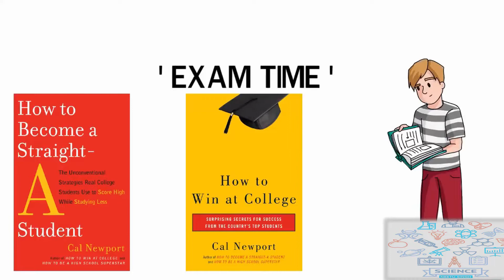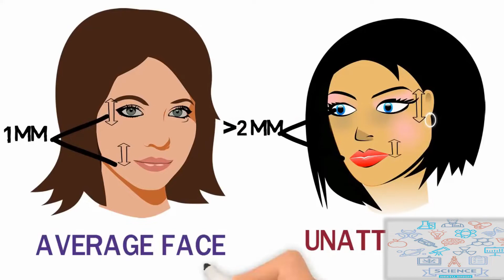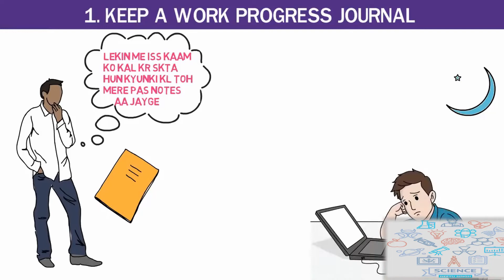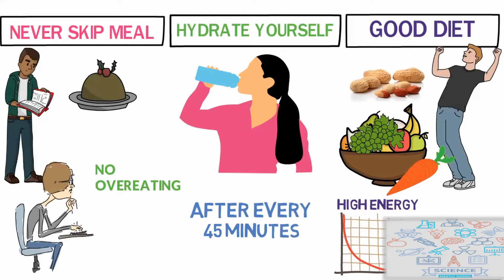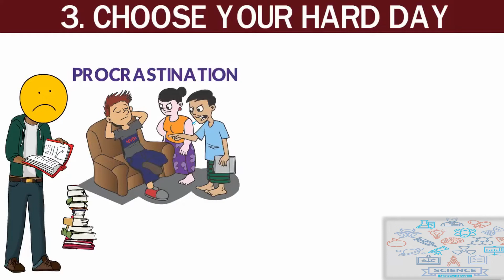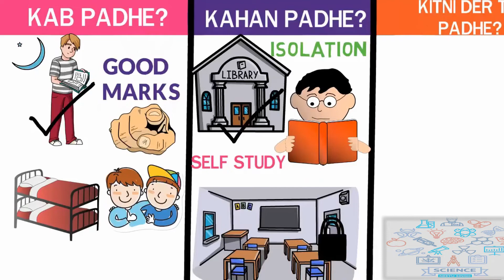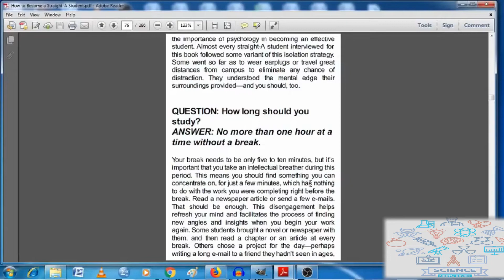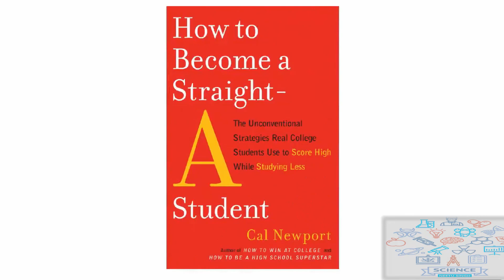3 SECRET STUDY TIPS TO SCORE HIGHEST IN EXAMS MOTIVATIONAL HINDI HOW I BECAME TOPPER